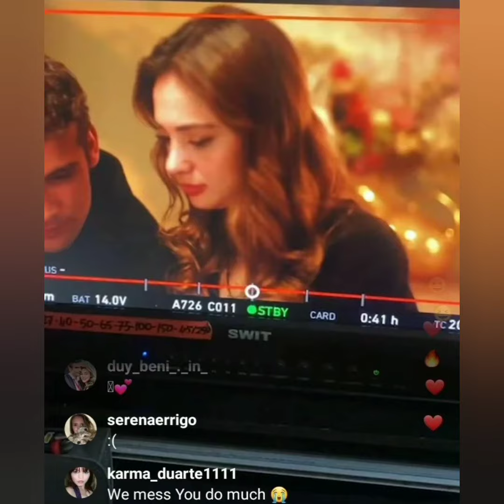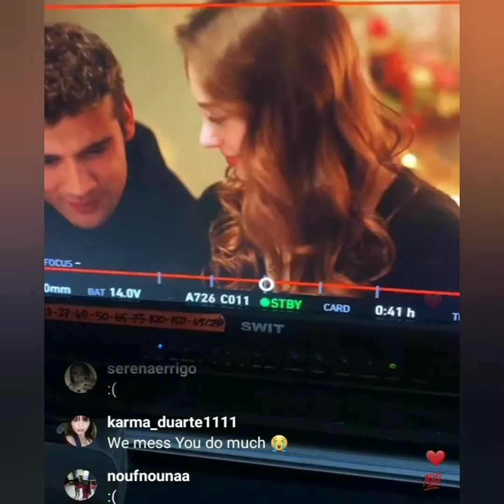Duy Beni 20.Bölüm Final kamera arkası muhteşem görüntüler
Duy Beni kamera arkası eğlenceli görüntüler